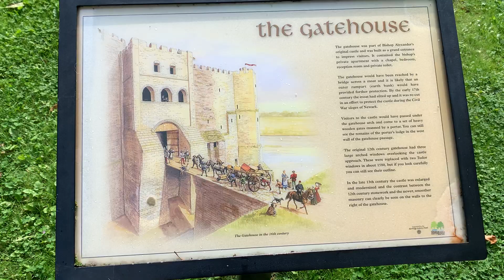Newark castle 2